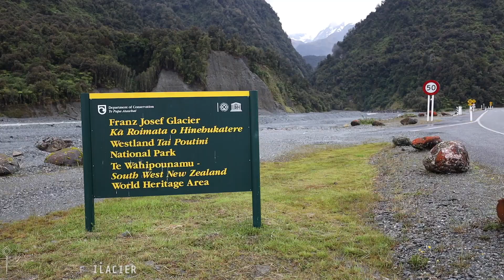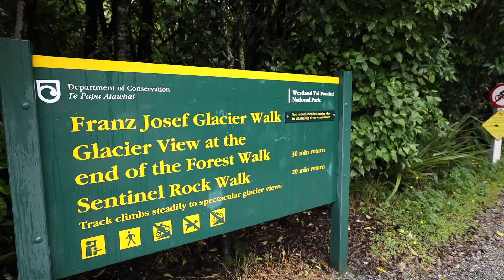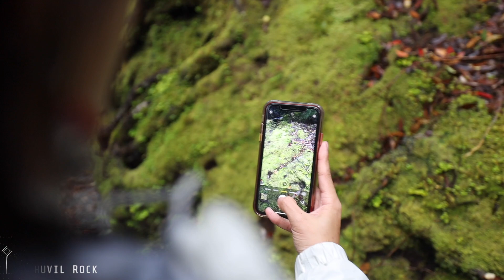NOUVELLE-ZÉLANDE ILE DU SUD - FRANZ JOSEF GLACIER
On est parti pour deux semaines de road trip dans l'île du sud de la Nouvelle-Zélande, en couple avec Kring.
On visite Franz Josef Glacier avec Kring, Cedric et G! Petit vlog découverte.

Je vous partage ca en vlog, avec un vlog toute les semaines, tout les dimanches à 10h du matin, pendant 3-4mois.
J'espère que ses vidéos vous plairont!

Des bisous à vous, et portez vous bien!
Peace!! ✌️
Francky!

🎶 MES MUSICS 🎶
Passe par ce lien pour supporter la chaine et profiter d'un mois gratuit.

Tu peux télécharger et utiliser mes preset sur Lightroom sur mon web WEB

👀  MON INCROYABLE BLOG. 👀

📹  MON MATÉRIEL VIDÉO & PHOTO. 📹
CAMERA:
Canon EOS R

LENS:
Objectif Grand angle Canon RF 15-35mm F2.8
Objectif Grand Large Tokina 11-20mm F2.8
Objectif Canon 50mm F1.8

MICRO:
Rode VideoMicroPro

LIGHT:
Aputure MC

MON SAC A DOS:
Peak Design Everyday Bacpack 20L
Lowepro ProTactic 450 W II

ACCESSOIRES:
Capture Peak Design (Attache camera)